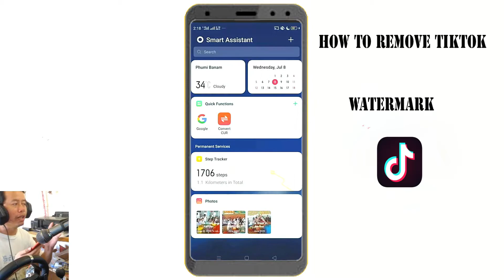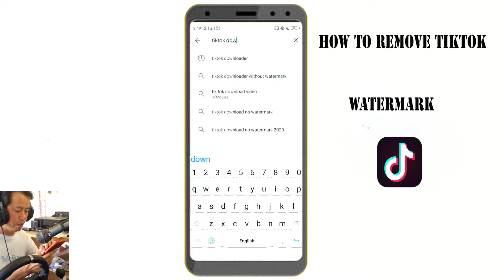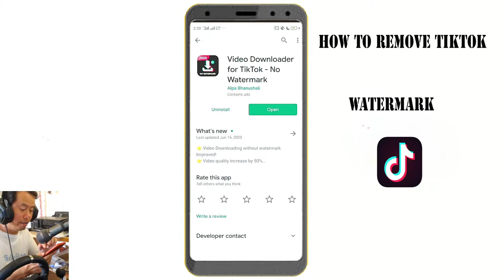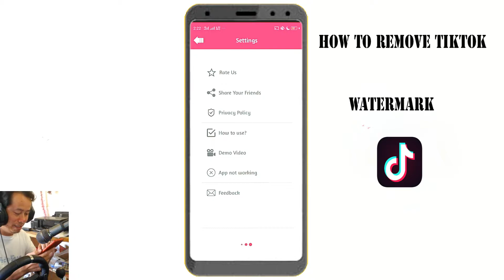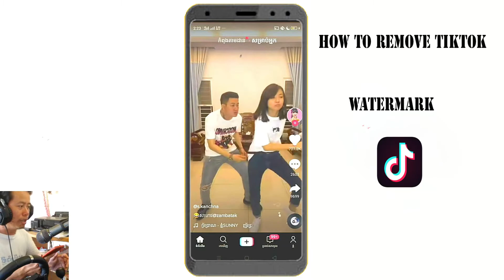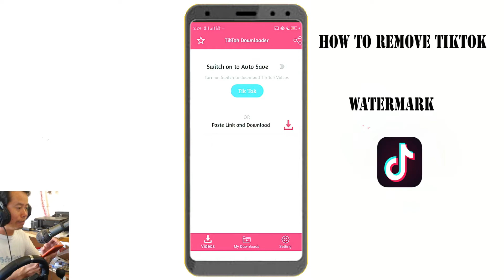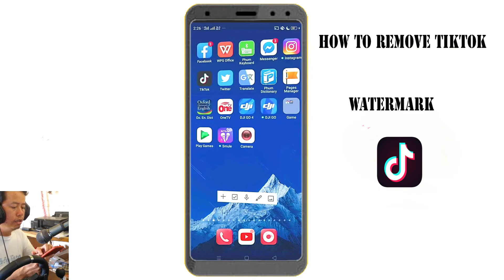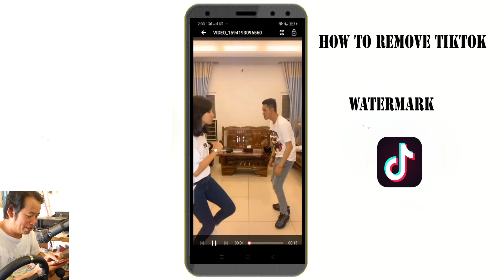របៀបដោនឡូតវីដេអូ TikTok មិនអោយជាប់ឡូហ្គូ/How to Download TikTok Videos Without Watermark!